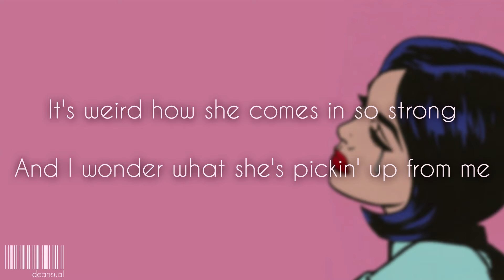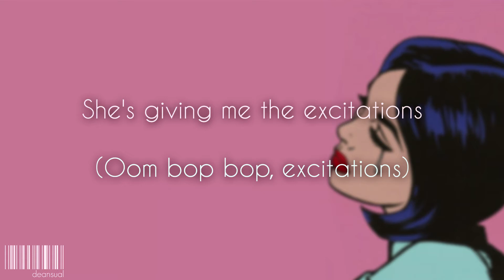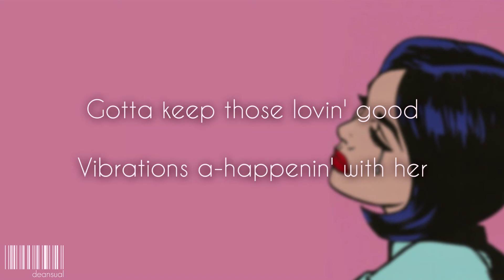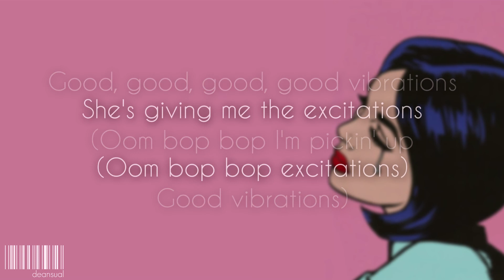Brian Wilson - Good Vibrations LYRICS